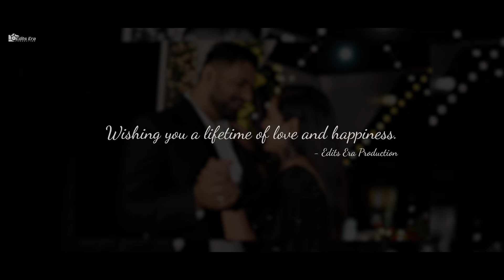Himanshu & Sonam II PreWedding Video II Edits Era Production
Lost in the enchanting hues of rishikesh, @sonam_jugiani & @himanshu_manchanda_ on a journey of love captured in every frame of their prewedding video shoot. Amidst the majestic palaces and vibrant streets, their laughter resonates, weaving a tale of timeless romance.
With each glance, they speak volumes of a bond destined to last a lifetime. ❤️

Shoot & Edited By:  Edits Era Production

WEDDINGS/NEW BORN BABY/PRE WEDDING/BIRTHDAYS/ANNIVERSARY FUNCTIONS/FASHION/PORTFOLIOS/PRODUCTS/ and many more